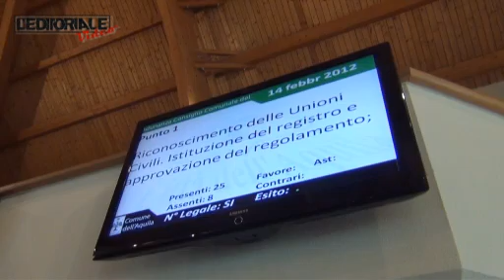Consiglio Comunale su unione civile